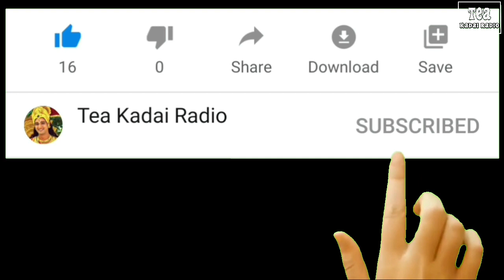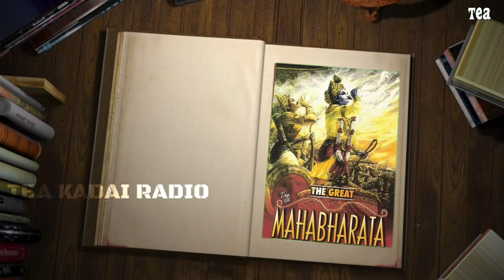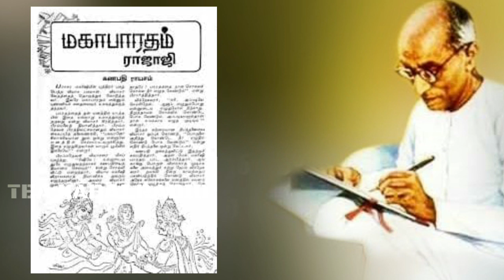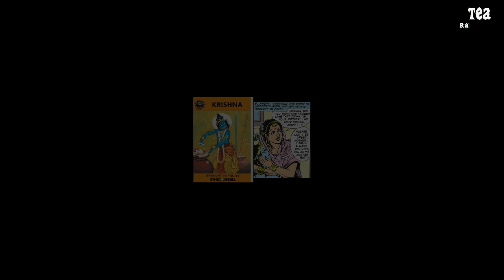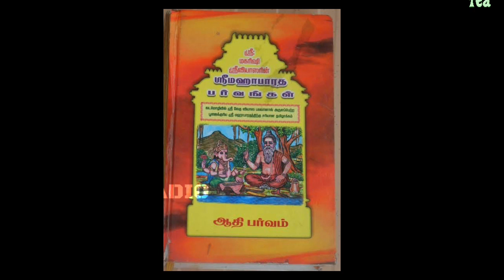மகாபாரதப் புத்தகங்கள் தமிழில் | Mahabharatham Tamil Books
மகாபாரதம் படிக்க வழிகாட்டும் கையேடு | புத்தகங்கள் ஓர் அலசல் | Mahabharatham book Tamil